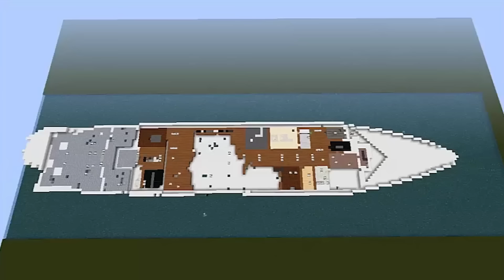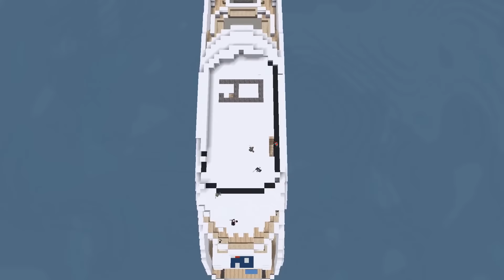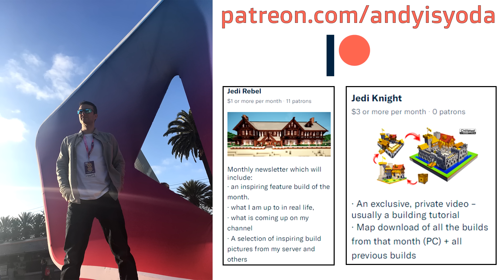11 Minecraft Epic Timelapse Speedbuilds by andyisyoda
11 Minecraft Epic Timelapse Speedbuilds by andyisyoda

• PROCESSOR: Intel Core i7-8700K Coffee Lake CPU, 6 Cores, 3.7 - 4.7GHz
• Power Supply: Corsair RM850x 80 PLUS Gold 850W PSU
• GRAPHICS CARD: NVIDIA GeForce GTX 1080 Ti 11GB
• CASE: Phanteks Enthoo Pro Case - White
• MOTHERBOARD: Asus STRIX Z370-F GAMING Motherboard
• COOLER: Corsair Hydro H100i V2 CPU Cooler
• Memory: 16GB DDR4 3000MHz Memory
• M.2 PCIe SSD: 250GB Samsung 960 EVO M.2 PCIe SSD
• Case Lighting: Green LED Case Lighting

►my server IP: play.usetheblocks.net

Shaders: KUDA  5.0.6
music outro
► The Entertainer (Remix) ◄

Want to know more about Minecraft? Minecraft is an online virtual sandbox type game where people of all ages can safely interact, create, have fun, and learn. Nearly everything on Minecraft is built and designed by the players. Each player starts by choosing a character and giving it a name. They can then explore Minecraft having fun by chatting and working with other players to survive in survival mode or even create huge structures with an unlimited lego like set of blocks. Each player has their own land and a virtual toolbox with which to make creations — be it a castle, mansion or a giant arcade machine for example. There are lots of multiplayer games and servers through which players learn to cooperate.

music